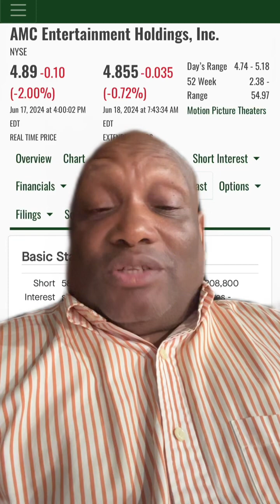AMC RICO Conspirators found 13,000,000 New AMC shares to short SEC DOJ FBI where did they originate?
Somehow the AMC RICO Conspirators found 13,000,000 AMC shares to short in order to manipulate the price and rob retail investors pension funds and institutions that follow the law They can show us where these shares originated